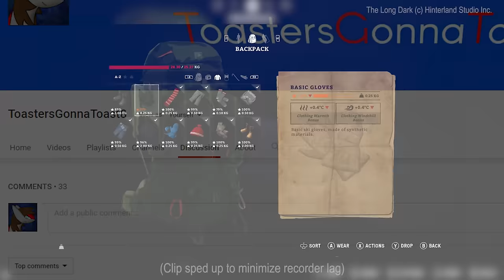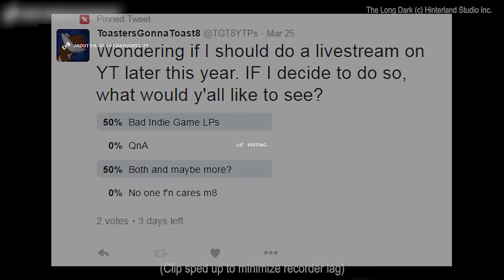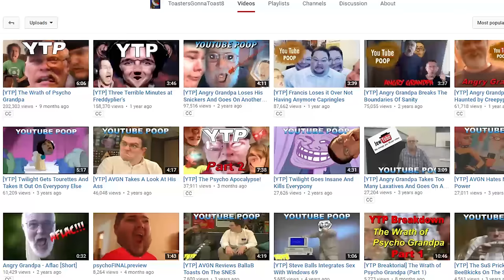The Future of the Channel + Other Things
In b4 comments saying I'm a *insert generic commentary channel here* ripoff because gameplay and attempted humor.

TL;DW

Just an update for my channel. I'd like to expand my channel out to other types of content in the near future. Once I have a plan for the future, I'd like to start making things like SFM videos, skits, etc.

Also I might possibly do a livestream at some point this year, so be on the lookout for that if it comes.

Lastly, since there's been a lot of drama on YouTube lately about accusations of others copying others, I should put this here to avoid any possible wars in the comment section and baseless accusations:

I tried being more natural in this video. Most videos I've done with my voice I have been acting more formal than I'd like to, so I thought I would speak more naturally here and show more of my real side than the formality I usually use in these types of videos. Believe me, I'm not intentionally copying ANYONE, in fact, I look down upon people who blatently rip off other people's content and style, I'm just showing more of what I'm really like outside of YouTube. I also wanted to use gameplay because I've been playing quite a bit of The Long Dark lately, and just wanted to test out what it'd be like to use it in one of my videos. If you all like it, I'll use more gameplay in these types of videos, if not, then I won't do it again.

None of said content is intended to violate any copyright laws withstanding now or the future. I do not generate any revenue whatsoever from the content I create/remix. I will respond to any concerns you may have as promptly as I am able to.***